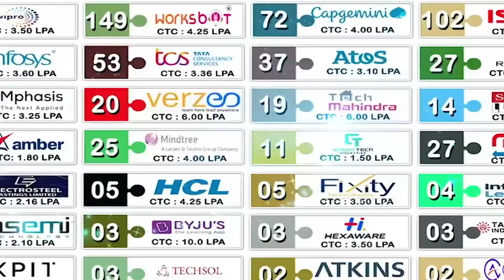మూడేళ్ల బుడ్డోడిపై కుక్కలు దాడి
- బాలుడుకి తీవ్ర గాయాలు
- విడ‌వ‌లూరులో దారుణం
- అధికారులు ప‌ట్టించుకోవ‌డం లేద‌ని స్థానికుల ఆవేద‌న